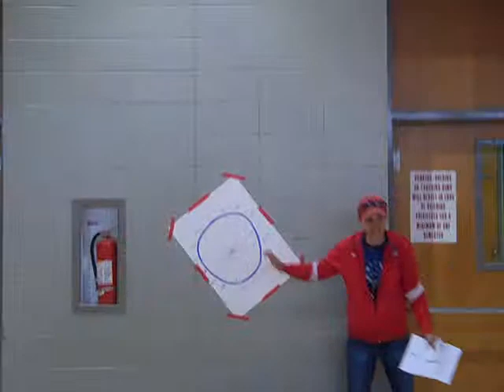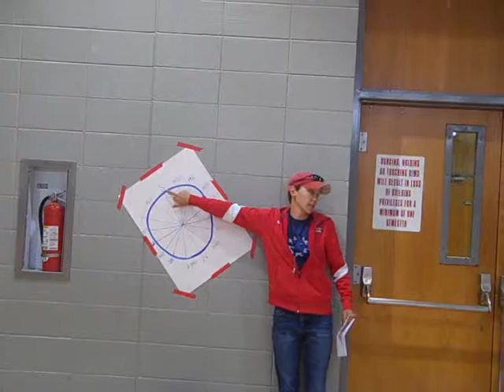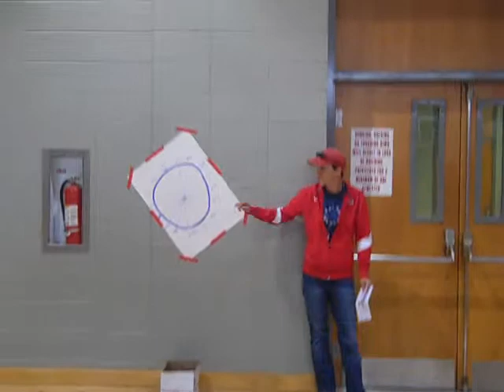Teaching Physical Education: Orienteering - Pacing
Orienteering
(Introductory Activities, Fitness, Focus & Closing Activities)
School of Kinesiology - University of Louisiana at Lafayette

Candidates are introduced to planning, student management , motivation & communication and instruction. Candidates teaches their peers in the first lessons before entering into the K-12 schools.